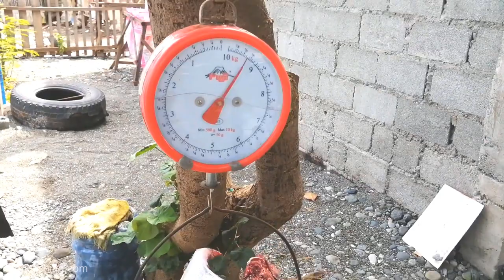Nakahuli ng Tanigue | Spanish Mackerel Catch | One Catch but Everyone is Happy (Catch and Sell)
Catching Tanigue "Spanish Mackerel" using live bait traditional fishing in Philippines.
👉 How to Catch Marlin, Sailfish, Yellowfin Tuna, Tanigue | Fishing Big Fish in Philippines
👉 How to Make a Stainless Fishing Hooks from Welding Rod for Marlin, Tuna, Sailfish (Tutorial)

Simpleng Paraan sa Paghuli ng Alamang/ Uyabang sa Tabing-Dagat "KRILL SHRIMP FISHING AND AS BAIT"
Philippines Traditional Fishing of Skipjack Tuna/ Bolis/ Tambakol/ Tulingan using Sabiki/ Bundak
4 Days Good Catch: 8kg, 18.5kg, 26kg, 32.9kg | Skipjack Tuna Traditional Fishing in the Philippines
Sardines like Fishing Lure Made from Stainless Hook | Catch Tanigue, Baracuda, Trevally, and More
Skipjack Tuna Fishing | Less than 6 hours Total Catch 33.5 kg | Take Home is ₱5,025/ 100 USD
Less than a Day Catch! May Malaking Pera sa Dagat pag may Isda, Sipag, Tiyaga, Kaalaman at Panginoon
Amazing Traditional Fishing Technique of Tuna/ Tulingan, Shrimp as Bait | Fishing in the Philippines
Skipjack Tuna Fishing (1-2kg. Fish Weight) - Effective Traditional Fishing Technique
Catch a Fish "Needlefish" with Plastic Bottle "Zonrox" and Sardines as Bait - Traditional Fishing!
No Hook Fishing Needlefish "Balo" using Microfiber Material, Trolling near Opposite Water Current
Jigging Fishing Lure Made from Spoon Bowl for Small-size Tuna "Bira-bira sa Payaw"
DIY Stainless Fishing Lure from Fork for Tuna, Trevally, Barracuda, Dorado (Trolling & Jigging)
Skipjack Tuna Fishing - Gamit ang Prawn or Shrimp "Alamang" na Pain
Make a Fishing Lure from Spoon (DIY Stainless Fishing Lure with Hook)
Skipjack Tuna Fishing Using DIY Fishing Lures (Catch Skipjack like a boss)
Make a Hanging Fishing Lures from Dextrose Hose for Catching Bonito & Skipjack Tuna
DIY Fishing Lures use for catching Skipjack Tuna in Philippines (Trolling Method)
How to Make Multiple Fishing Lures in Single Fishing line for Pomfret Fish and Bonito Tuna
Make Multiple Fishing Lures Single Fishing line for Skipjack Tuna in Philippines
Amazing! Traditional Pomfret Fishing in Philippines
Wow! BIG POMFRET FISH | Isdang Tabas ng Pilipinas
WOW! 30 kg Overall Catch SKIPJACK TUNA FISH in Philippines
WOW! 26 kg Overall Catch Small BONITO TUNA FISH
WOW! Huge Sailfish Catch - Traditional Fishing in Philippines
Miracle Catch using 0.35mm/ 3.6kg Capacity Fishing Line (29kg Sailfish eats my Catch Bonito)
Amazing! 40 kg Overall Catch! Fishing Bonito Tuna with Hanging Lures

Lucky persons randomly selected that will receive a gift from me.
(3rd batch selection August 2020)
1) Vic Atienza Angeles
2) Jhon Andales
3) Henz Cab
4) The Atimroyam of others
5) Jharrey Rodriguez
6) Jr Genosas
7) Wilfredo Yunson
8) Hippolito kid
9) Webster Alipio
10) Osting Tolentino
11) Marlon Leona
12) Daniel Delosreyes
13) Jojo Apolinar Bagori

Track name: Fun Activity Montage